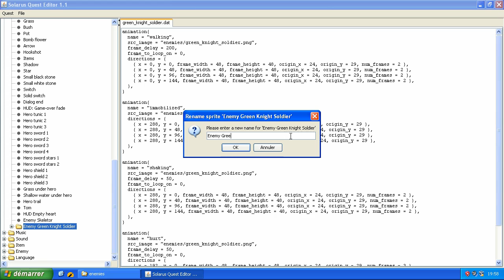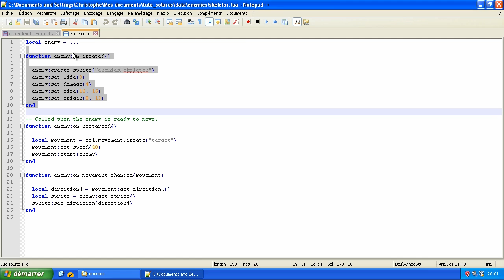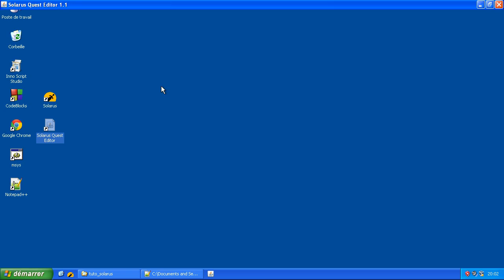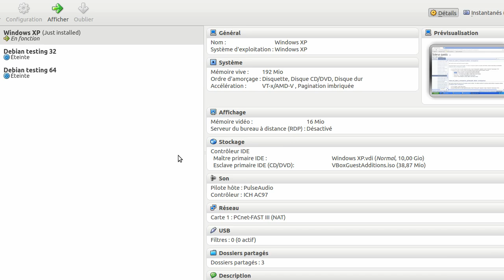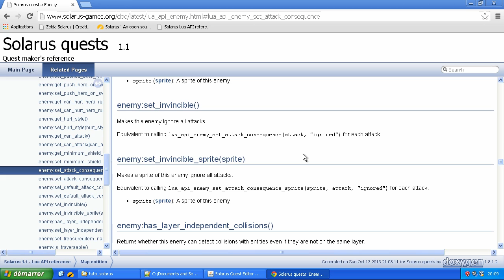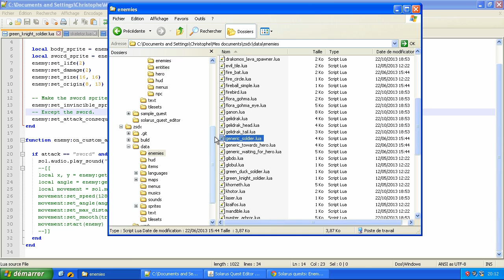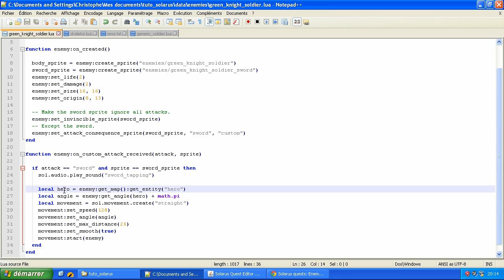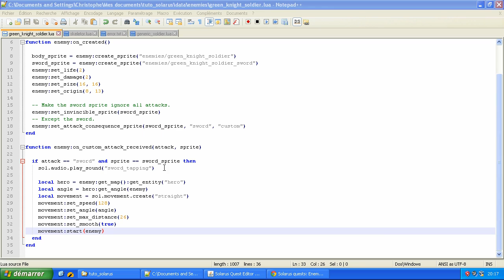Tutoriel : Créez votre jeu avec Solarus 1.1 - E30 : Garde avec épée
Créons notre deuxième ennemi : un garde avec épée ! Nous créons pour cela deux sprites sur notre ennemi (le corps et l'épée). Puis nous programmons le sprite d'épée pour repousser l'ennemi en cas de contact avec l'épée du héros.